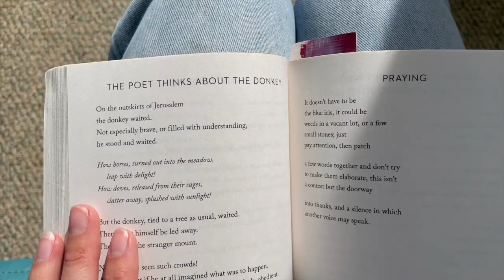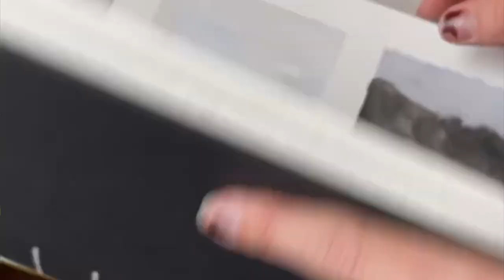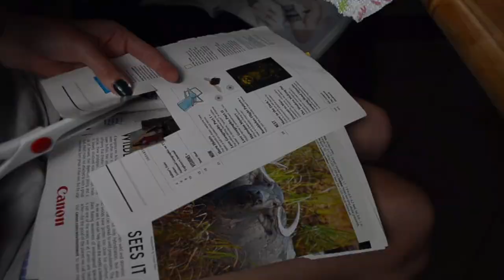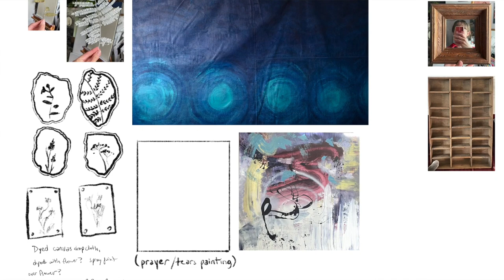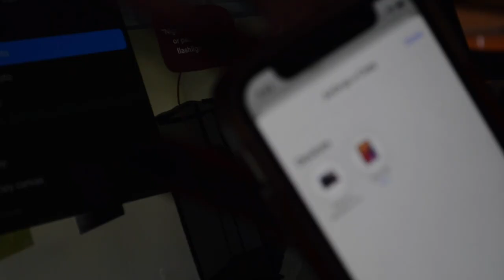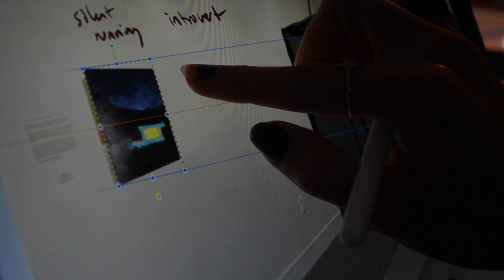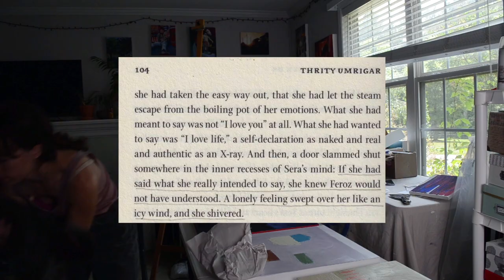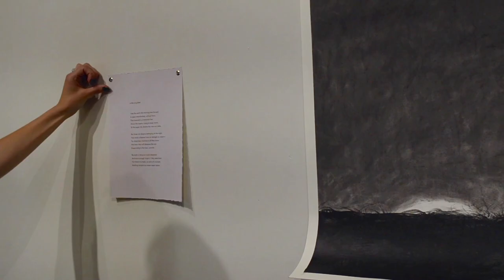How I learned to have FAITH in the CREATIVE PROCESS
I'm excited to be back with my second solo video on this channel! I had a great time working on this show, and I really feel like I grew so much. Let me share what I learned.
- Darcie

We'd love to hear from you in the comments. What was your biggest takeaway from this video?

TIMESTAMPS:
00:00 welcome!
00:26 a little bit of background 😗
01:57 JANUARY: an opportunity arises
05:04 FEBRUARY: a month of anxiety
06:50 MARCH: let the art-making commence!
09:29 APRIL: the world comes alive
12:47 MAY: time is running out!
14:57 JUNE: wrapping up work & reflecting
20:29 installing the show
21:00 an overview of the work!
21:58 show time 🥳
22:49 thanks for watching!

YouTube and Facebook - thatoneartist

How Easy It Would Be (Instrumental Version) - Niklas Gabrielsson with Martin Landstrom & His Orchestra
KAWAIKUNAI - Sugoi
Timber - William Claeson
Liljeholmsviken - Vendla
(Unfortunately we can’t find the second to last song!)
Autumn Coming - David Kaede